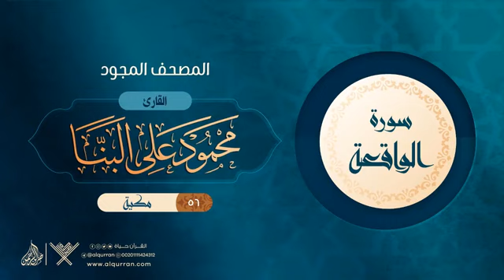56 سورة الواقعة { المصحف المجود } {{56}} القارئ محمود على البنا Reciter Mahmoud Ali Albanna